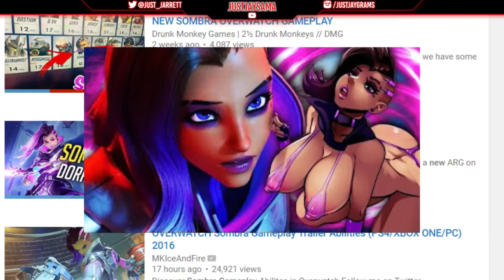Overwatch Sombra Reveal | NEW OVERWATCH CHARACTER & SHE IS LITERALLY HACKS!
Previous Video:
JustJay Links:
►Hit me up on Instagram or Twitter
►PSN: CFade009